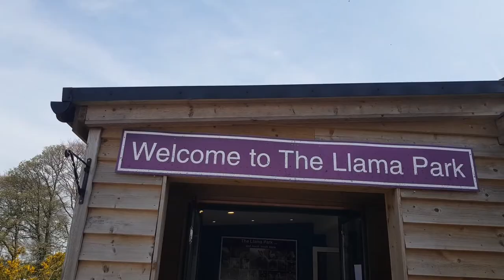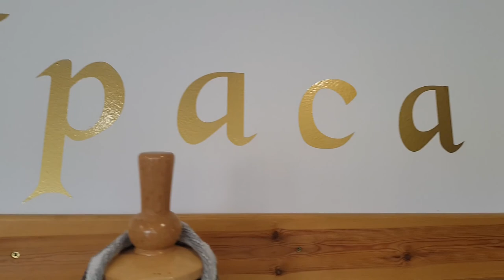We Went On A Hunt For Llamas.. Not So Secret Diary Vlog 89.. Brent Hutchinson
Hunting for Llamas in Llama Land. Fun Family day out in the sunshine then home for BBQ.

Not much more to say about that really haha!